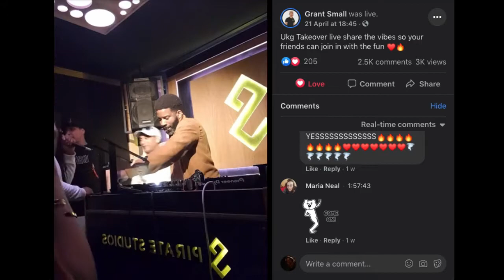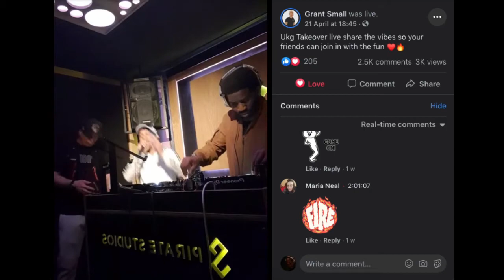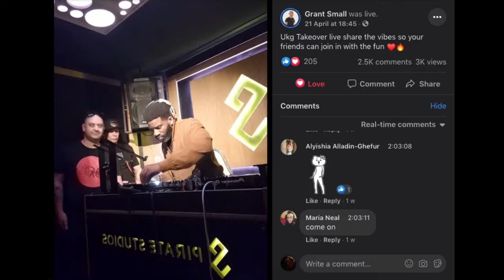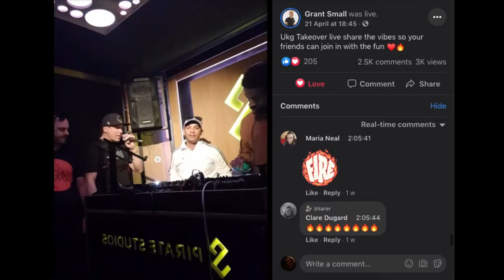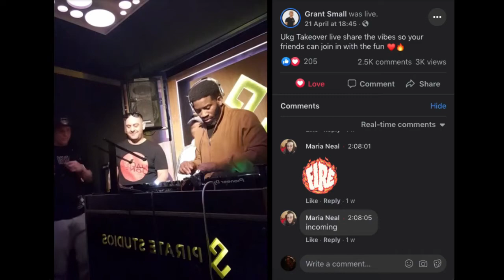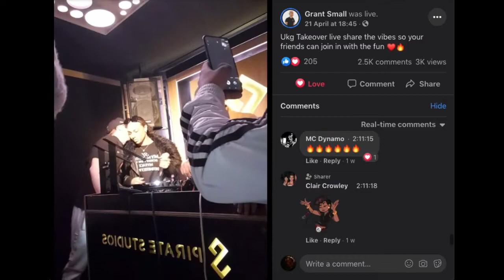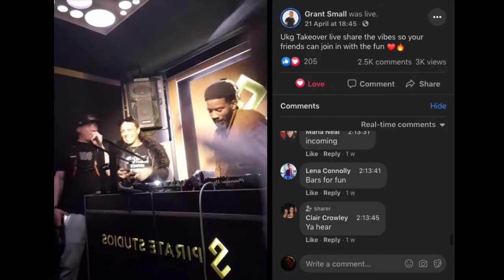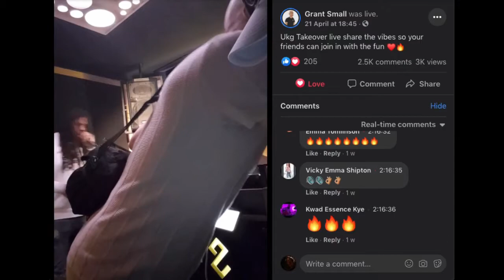UKG Takeover 3 DJ Whoppa